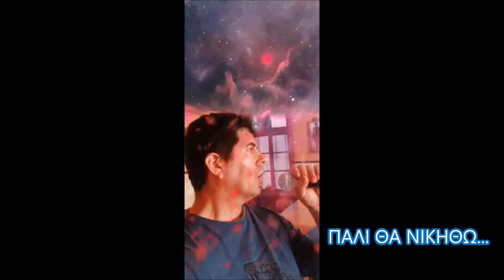Σ ΕΝΑ ΣΙΚΕ ΑΓΩΝΑ (Μ.ΚΑΚΕΠΗΣ) COVER by ΘΟΔΩΡΗΣ ΝΑΤΙΩΤΗΣ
Χρησιμοποιήστε ακουστικά  για να αποδοθεί ο ήχος σε ακρόαση από κινητό